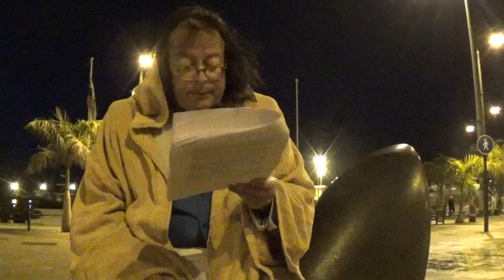PSYTHIA GLück Lacan A06